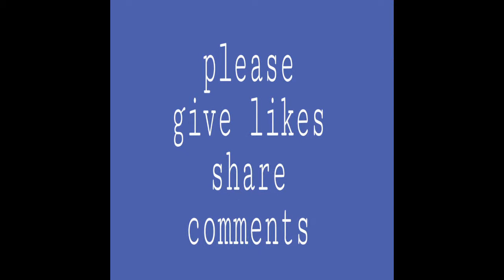Save water save trees